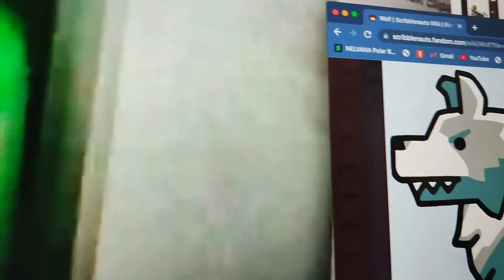The Wolf Broke The Clock